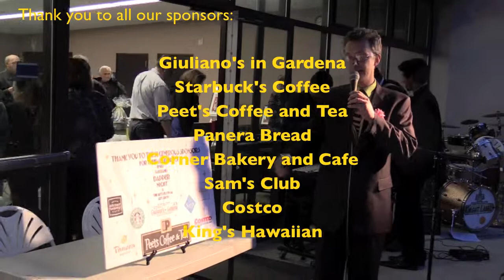Bishop Montgomery High School Jazz Night 2015: Jazz Combo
Jazz Night 2015 at Bishop Montgomery High School, March 23, 2015.
The Jazz Combo takes the stage. They play Antonio Carlos Jobim’s “The Girl from Ipanema”, and Horace Silver’s classic hard bop, “Song for My Father”.